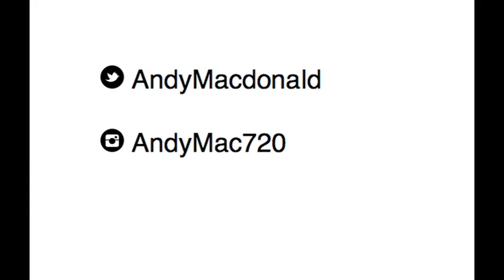AndyCam free MovieTickets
free MovieTickets